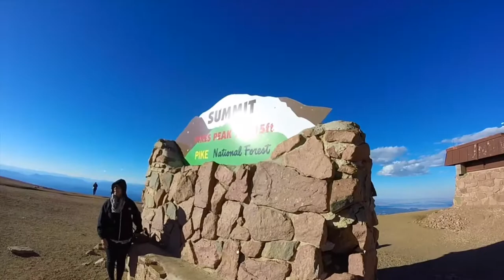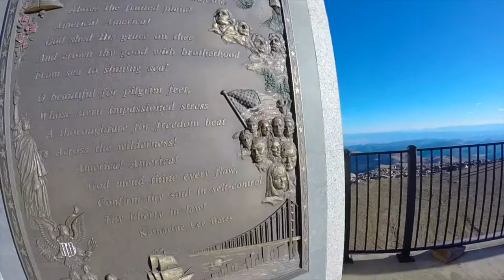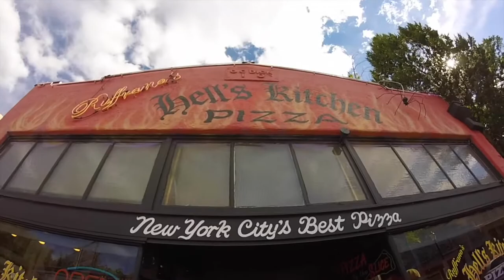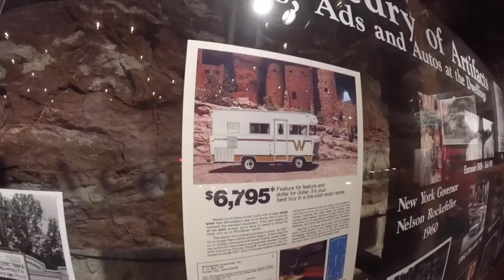The Rockie Peaches Episode 17: Exploring "America's Mountain and Ancient Cliff Dwellings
Kinney, Lauren, Adam and visiting family go to Colorado Springs and drive to the tip top of Pike's Peak. They also visit the ancient Manitou Springs Cliff Dwellings.

Watch here as Adam and Lauren document their move from Memphis to Colorado.

*To watch in HD select the spoke at the bottom of the viewing window and pick quality then select 1080p.